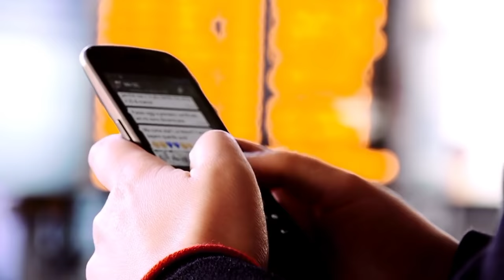राज मोहनी जड़ी हाथ में रखकर ये शब्द बोल देना, पत्थर दील जैसे लड़की भी दीवानी हो जायेगी//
वशीकरण मोहनि prachingyan हम अपने इस चैनल में प्राचीन भारत के गुप्त जानकारी एवम अलौकिक रहस्य को वीडियो बनाकर आप सभी दर्शक तक यूट्यूब के माध्यम से फ्री में पहुंचा रहे है आप भी चैनल के साथ जुड़कर लाभ ले सकते है . हमारे इस चैनल में टोन टोटके, मंत्र, एवम सरल उपाय से जिंदगी के परेसानियो से निकलने का मार्ग दिखाए जाते है .